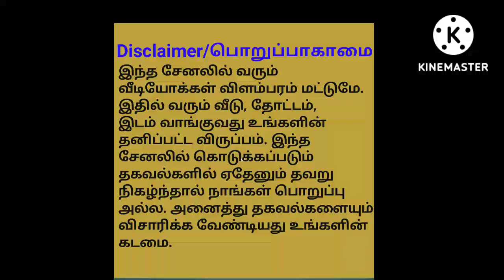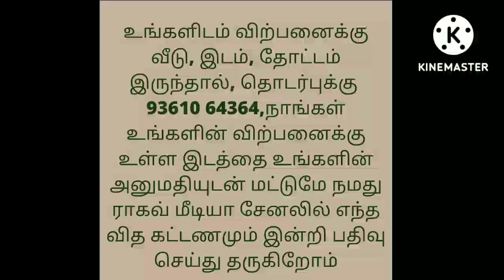Per acre 12 Lakhs Only/Free EB Service and Well/Low budget Land for Sale/Ragav Media Real Estate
Total-5acre
Openwell-1
Free eb service-1
Tarroad to land 40 meters
Location-sempatti
Dindigul district
Rate 12lak per acre

house design#3850x90
house design#
19architecturesmall
ToursReal Estate
money in real estateluxury
developmentlife of a real estate